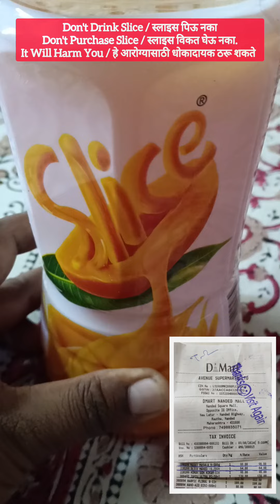Fungus In Slice | Don't Drink Slice | Ban Slice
Fungus In Slice | Don't Drink Slice
Ban Slice